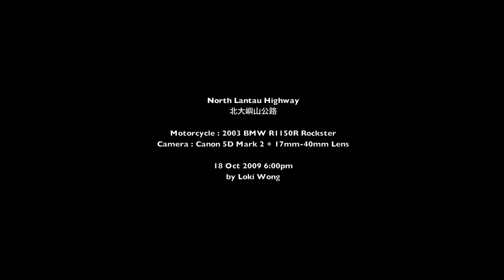Hong Kong Tour - North Lantau Highway 北大嶼山公路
North Lantau Highway
北大嶼山公路

Motorcycle : 2003 BMW R1150R Rockster

Camera : Canon 5D Mark2 17mm - 40mm Lens

18 Oct 2009 6:00pm

by Loki Wong